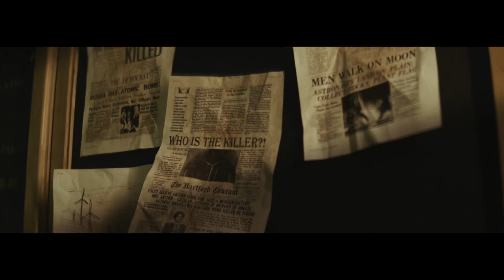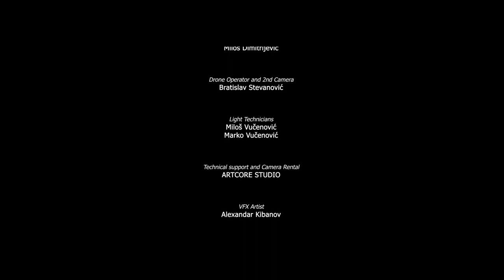The Windmil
Film The Windmill je napokon objavljen !
Veliko hvala mom drugaru @djstojiljkovic  sto mi je ukazao priliku i poverenje da budem deo ovako sjajnog umetnickog projekta !

Producer, Director and Director of Photography:
@Djordje Stojilikovic
Producers, 1st AD/AC: Miroslav Todorovic
Actor: Nemanja Nikolic
Sound Design/Mix: Nikola Jankovié
Production Design: Milos Dimitrijevic